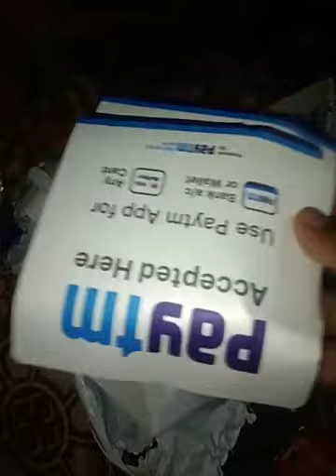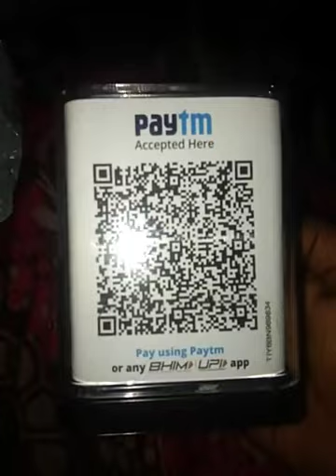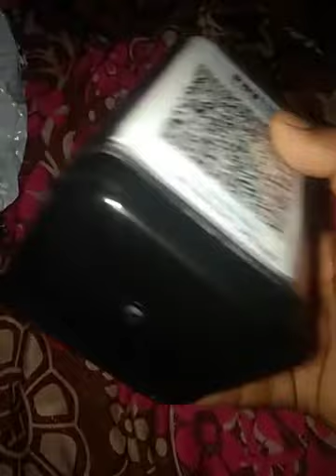paytm pen stand all in one qr code unboxing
hello guys i'm back with a new video